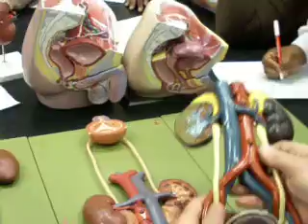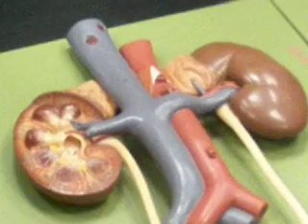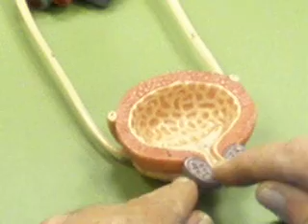Eiland Urinary and Reproductive System part 1 of 2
Mr. Eiland shows his A&P2 class the urinary and reproductive systems.